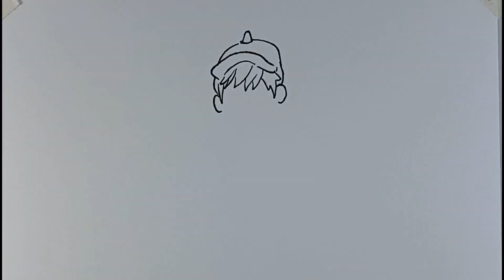Lukis Boboiboy Blaze guna pen | Boboiboy Galaxy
boboiboy blaze

Channel Tech Malaysia:
Paanhanztech, SoyaCincauBM, Amanz, MONALIZA, Fazli Halim, Mohd Azizam,
Taeku, Mobile Jaya, ashige gadjet, Pendakwah Teknologi, Muaz Malek, Lim Reviews, Smashpop, Berani Buat

Channel Automotif dan Permotoran Malaysia:
Bob Yp, Nasir Haris, Rola Roki, Paul Tan's Automotive News, Hasbullah Syarah, Mekanika Malaysia, Nazz Abdullah, Pandu Laju, Careta TV

Channel Entertaiment Malaysia:
Alief Irfan, AI Boyyra, AI EL Riss, AI Aniq, AI Laming, AI Mimi, Isa Isarb, ML Studios, Luqman Podolski, Ajar

Channel Mukbang dan vlog travel Malaysia:
Isaac Osman, SYEDOT ASMR, Padu BebStudios, Fikri Zamri

Channel Animasi Malaysia:
Monsta, AnimaSEA -Monsta, Mechamato-Monsta, PapaPipi - Monsta, Les' Copaque Production, Ejen Ali

Channel Art Malaysia:
Hafiz Drawing, Aiman Yazam, Drawkawkaw, AMIN KAMAL CHANNEL, ArtMall, Rahimi Ridzuan, Amiza Omar, Amamijan, Afiq Akop, Kotak Lampu Art, Latif Maulan Art, Drawmin6art